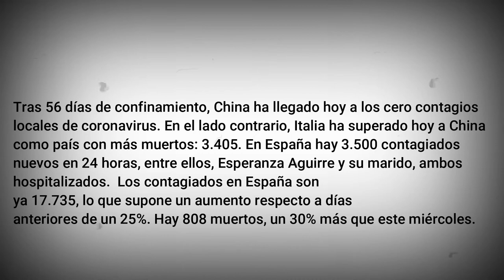España llega a los 18 000 contagiados / Keilor Productions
Gente como están, hoy les muestro un nuevo suceso de este Jueves, y es el de que en España se llegó a la cantidad inmensa de 18000 contagiados, algo así, como media Madrid, por decirlo así. Entonces sin más préambulos, empecemos.
Soporte Técnico: Keilor Network Channel Productions
Costa Rica